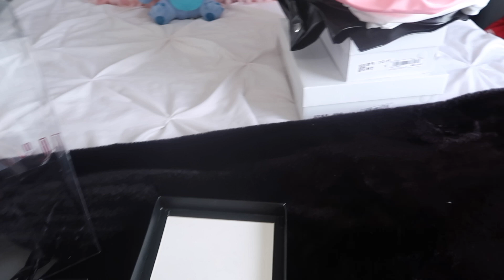vlog: day in my life! (drive with me, cleaning, errands, etc.)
todays video was somewhat short, but i hope you enjoy! prom video should be out next!!
turn on your post notifications so you can know every time i post on my channel ♡
SOCIALS:
 FAQ:
❥ age: 18
❥ from: indiana
❥ birthday: march 22
❥ editing software: final cut pro x
❥ camera: canon g7x mark ii